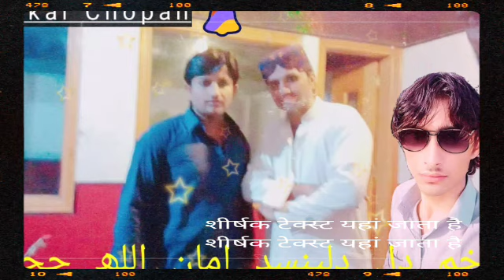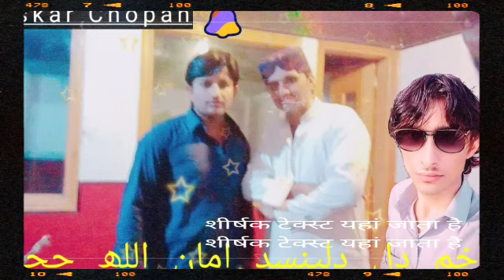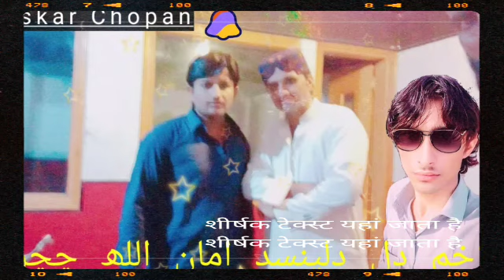अल ऐकीथ पयो कमाई फोन करी नको आईतो माजो जीवों जोलाखाऐ नकोगडी हुनजगूमाहू नेक मोहम्मद खासकेली नया सॉन्ग